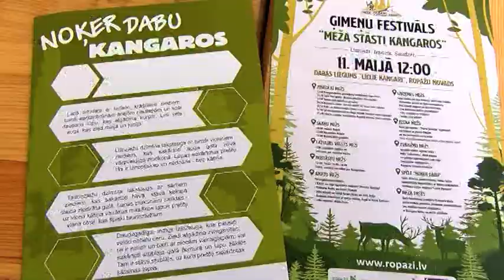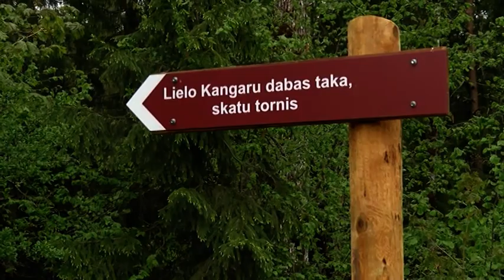Atskats uz ģimeņu festivālu "Meža stāsti Kangaros"